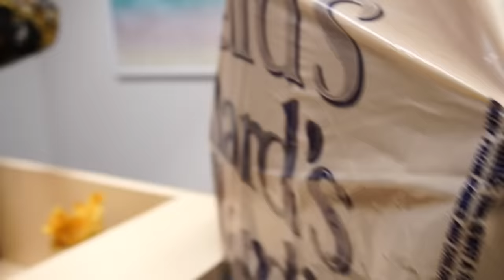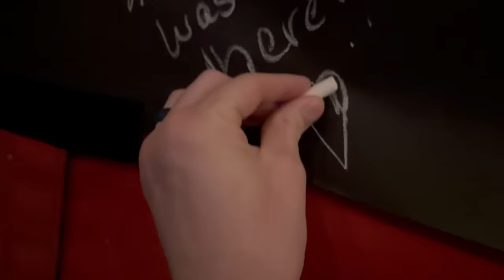My First Date! | Daddy Daughter Dance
Aaron and Aurora get all dressed up to go to the Daddy daughter's dance. It is such a special day for Aurora and she is excited to go on her first date!

Fan mail:
Crazy Pieces